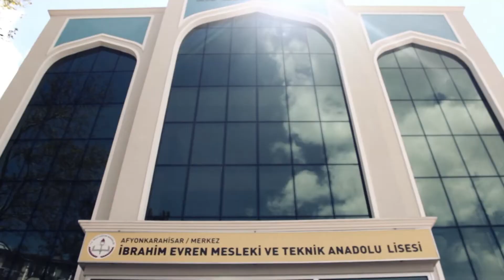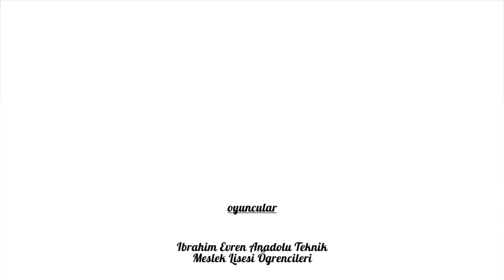İBRAHİM EVREN MTAL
AİLEMİZ HERŞEYİMİZ AĞIZLAR KİRLENMESİN VİDEO KLİP